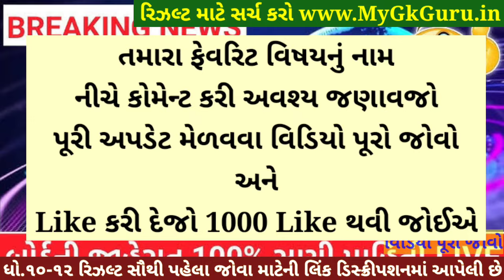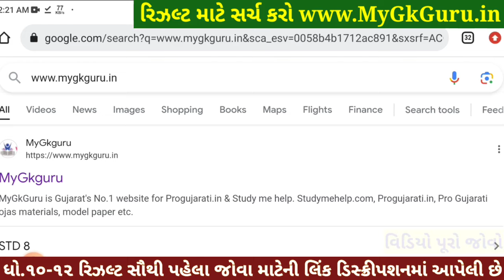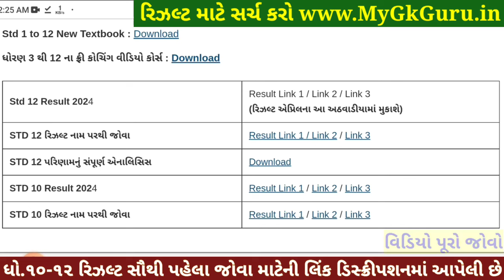🔥 std 10 result date 2024, std 12 result 2024 date, gseb result date 2024, 12 science result 2024